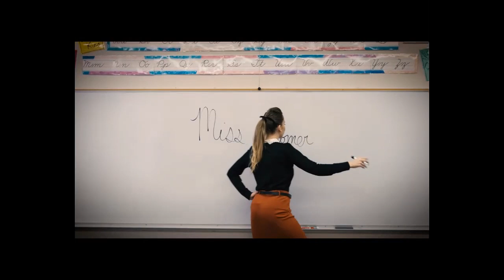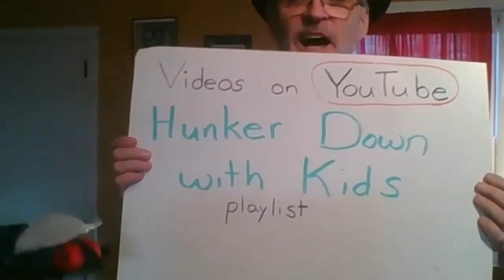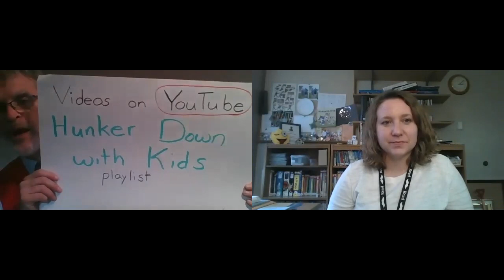SEWI Youth Services Performers' Showcase 2020: Mon, Nov 9 2:30-3:30pm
Performers:
2) Coral Conant Giles - Storytelling Naturalist coralconantgilles.com
3) Milwaukee Steve's Magical Juggling Show! milwaukeesteve.com